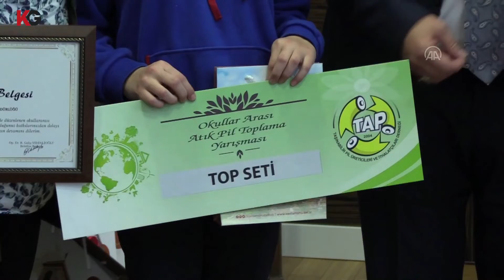1 tondan fazla atık pil toplandı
Kastamonu'da öğrenciler 1 tondan fazla atık pilin doğayı kirletmesini önledi.

Haberin ayrıntısı için tıklayın.